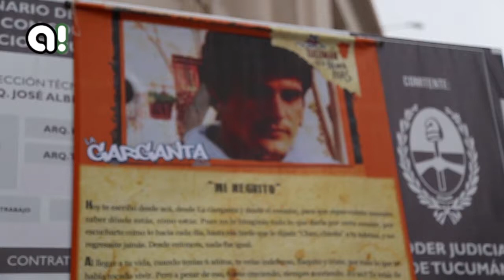Exigieron justicia por Ismael Lucena